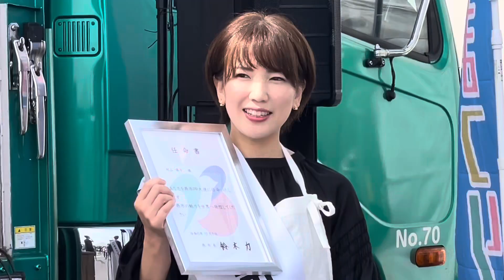7人目の燕市PR大使に料理研究家でフードコーディネーターの村山瑛子さん